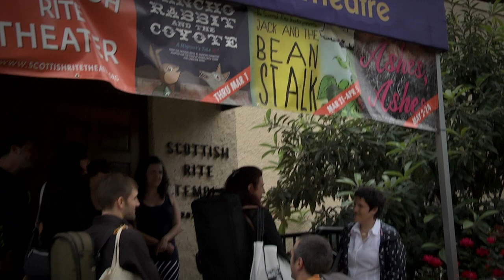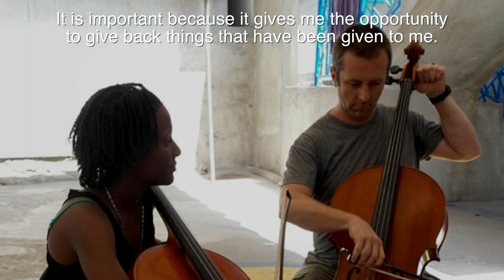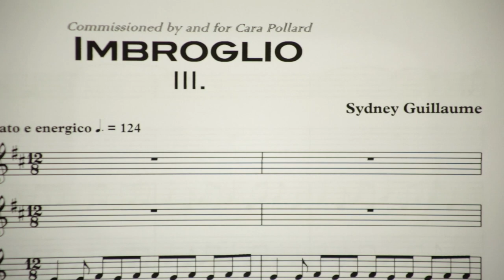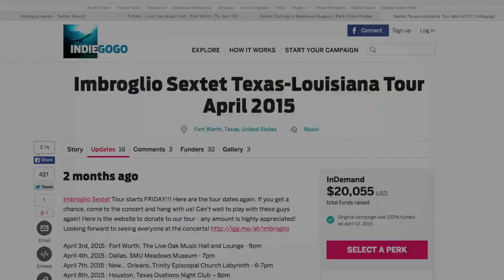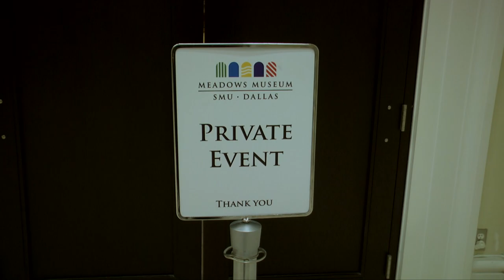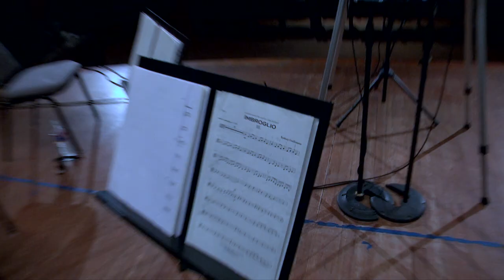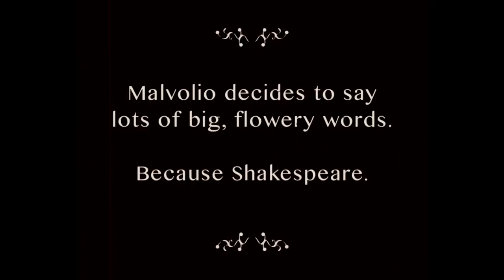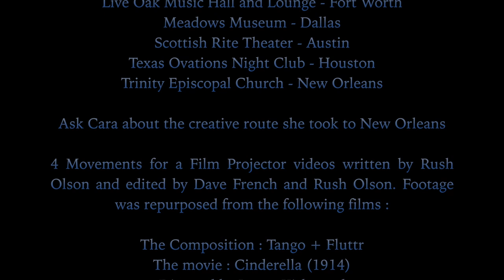Imbroglio Sextet: The 2015 Documentary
The Imbroglio Sextet’s Texas/Louisiana of 2015 included a fantastic mix of mirth, friendship, and music. This half-hour documentary tells the stories of their adventures which included a few, well, imbroglios) and delves into the cause that brought them all together.

Imbroglio 2015 Tour Lineup:
Salvador Contreras (Pamplona, Spain) - clarinet
Javier Navascues (Pamplona, Spain) – cello
Cara Pollard (Fort Worth, Texas) - trumpet
Sydney Guillaume (Haiti/Los Angeles) - conductor/composer
Lucia Nuin (Pamplona, Spain) - viola
 David Otto (Huesca, Spain) - violin
Katie von Braun (San Francisco/Michigan) - violin